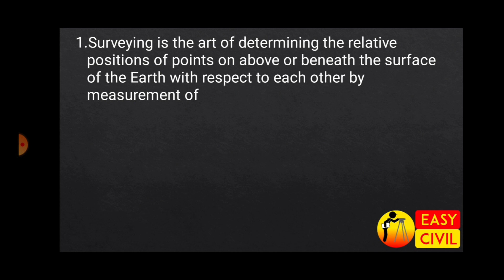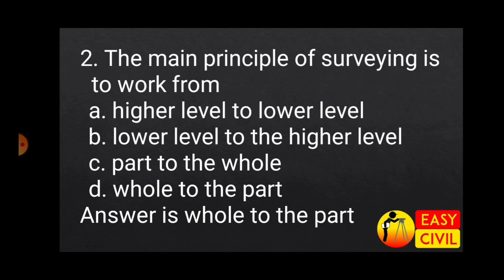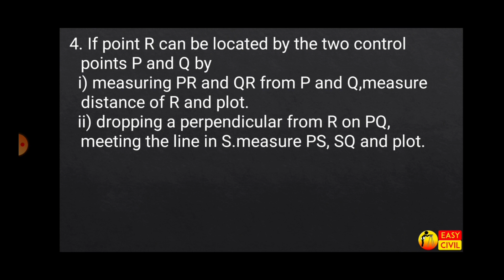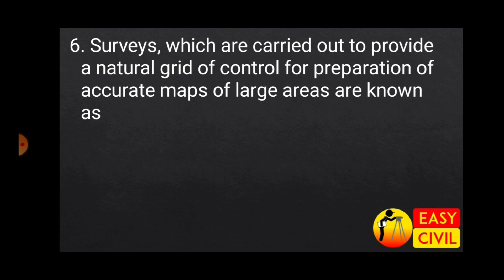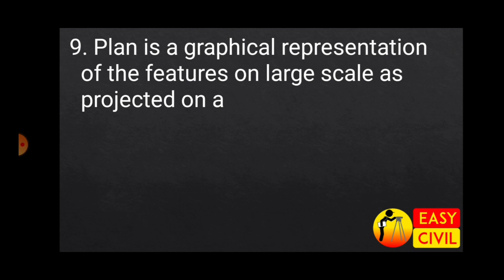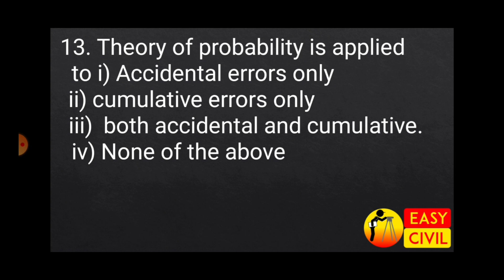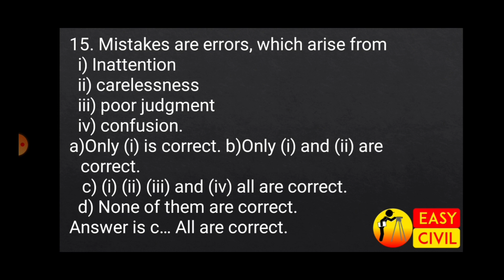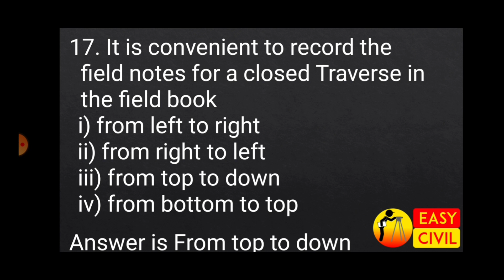IMPORTANT BASIC SURVEYING MCQ WITH ANSWERS | Difference between Mistake and error | BASIC SURVEY MCQ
Hello Friends!

Please visit amazon store for best collection of books